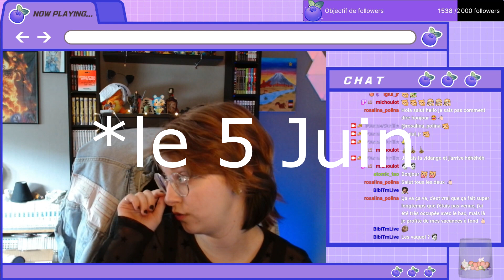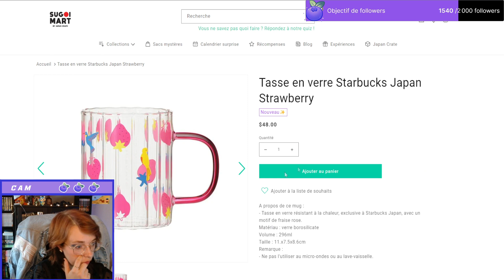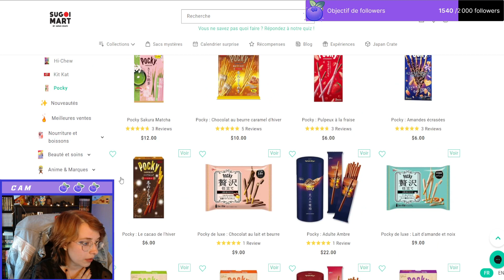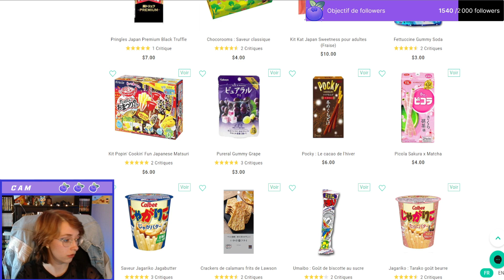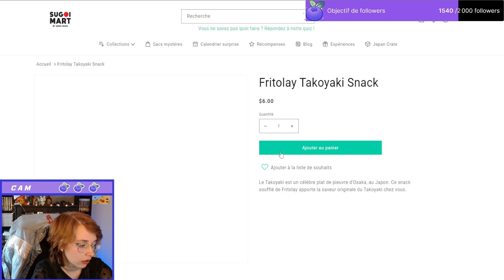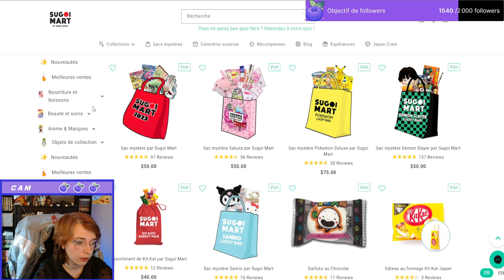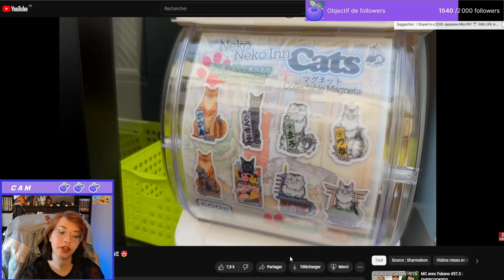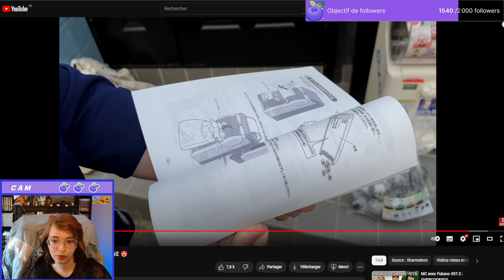"Chasse aux korogu(s) coté EST & blabla TOTK" VOD Zelda Breath of the Wild (25 04 2023)